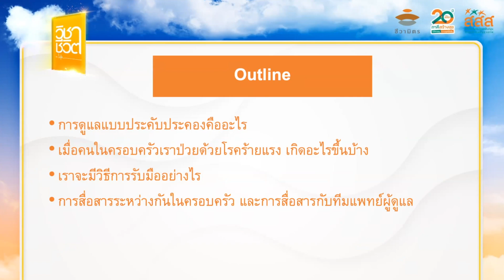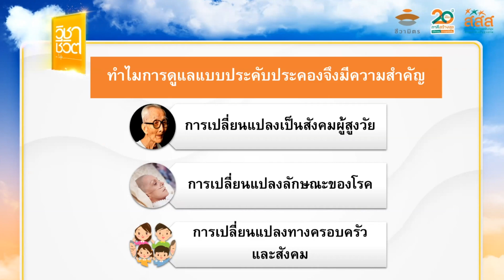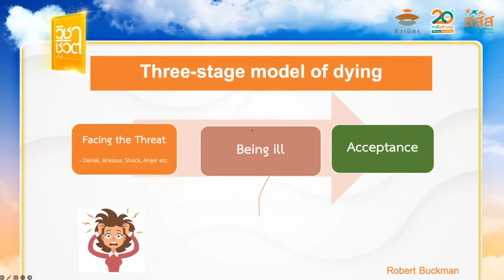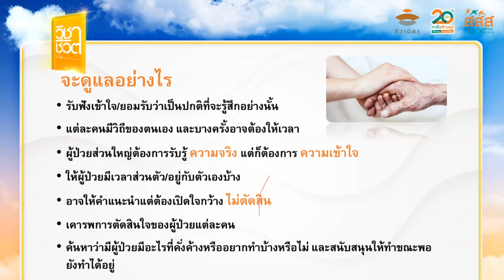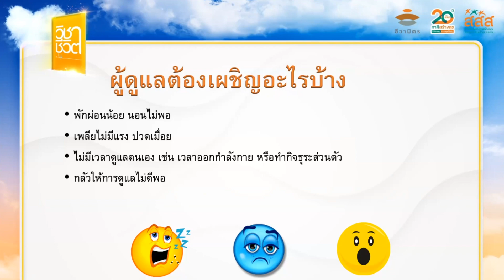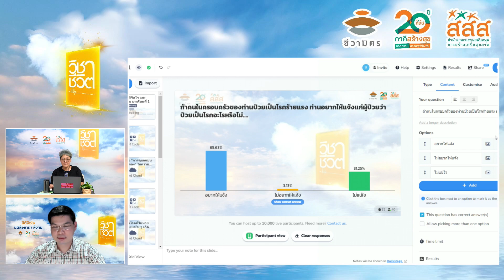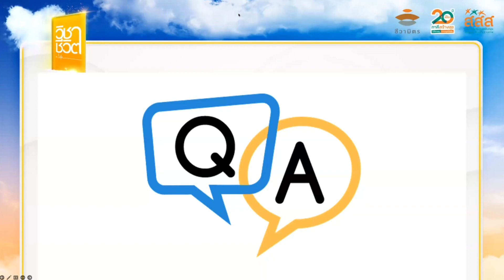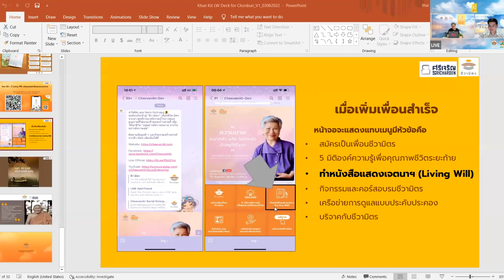วิชาชีวิต มิติจิตใจ และมิติสื่อสาร/สังคม: บทที่ 1 มิติจิตใจ และมิติสื่อสาร กับการดูแลแบบประคับประคอง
วิชาชีวิต มิติจิตใจ และมิติสื่อสาร/สังคม
บทเรียนที่ 1 มิติจิตใจ และมิติสื่อสาร/สังคม กับการดูแลแบบประคับประคอง

วิทยากร:
ผศ.นพ.กิติพล นาควิโรจน์
อาจารย์ภาควิชาเวชศาสตร์ครอบครัว คณะแพทยศาสตร์ โรงพยาบาลรามาธิบดี มหาวิทยาลัยมหิดล

หัวข้อการเรียนรู้มีดังนี้
 การดูแลด้านจิตใจ จิตวิญญาณ การสื่อสาร และสังคม สำคัญต่อกระบวนการดูแลแบบประคับประคองอย่างไร
 เราจะวางแผนและเตรียมพร้อมด้านจิตใจ เพื่อชีวิตระยะท้ายและการตายดีอย่างไร
 การสื่อสารผ่านการประชุมครอบครัวสำคัญอย่างไร
 แนวทางการดูแลจิตใจผู้ป่วยระยะท้าย ผู้ดูแล และครอบครัว ให้พร้อมต่อการจากลาและสูญเสีย
อยากได้ข้อมูลความรู้เพื่อวางแผนคุณภาพชีวิตระยะท้าย และการตายดี ติดตามชีวามิตรผ่านช่องทางต่าง ๆ ดังนี้